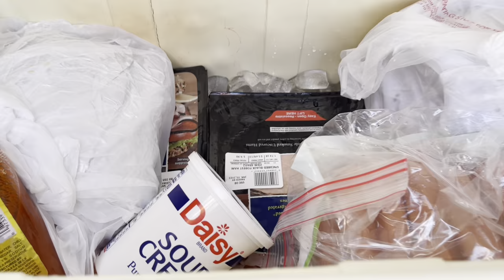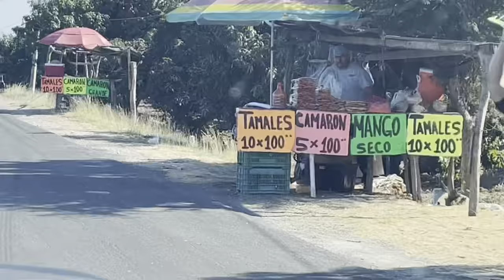Viaje A México Diciembre 2022! 🇲🇽| Vlog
Hola antes que nada feliz Año Nuevo para todos espero que este año sea muy bueno y lleno de bendiciones se los deseo de todo corazón. Aquí les comparto este video de nuestro viaje a México y más delante les seguiré subiendo el contenido que grabamos allá ya que ya no pudimos compartir nada￼ ya que la señal de Internet estaba muy baja￼.